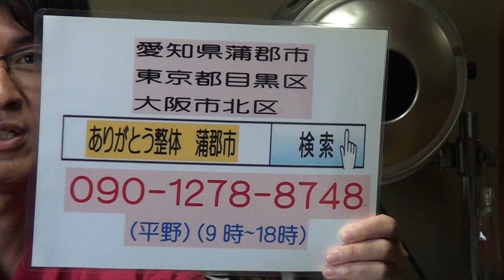自由が丘 整体 安心 安全 優しい 評判 骨盤調整 慢性痛得意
靭帯のスペシャリスト である愛知の整体師が出張いたします
第６回は９月８日（日）９日（月）です
★大阪出張も行っています
大阪３回目は、９月１日（日）２日（月）です
大阪４回目は、１０月６日（日）７日（月）です